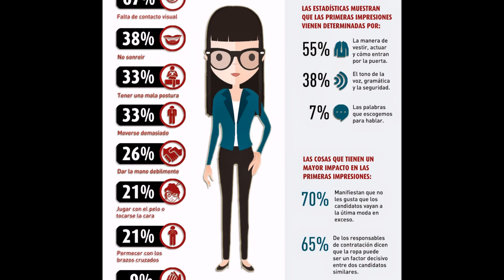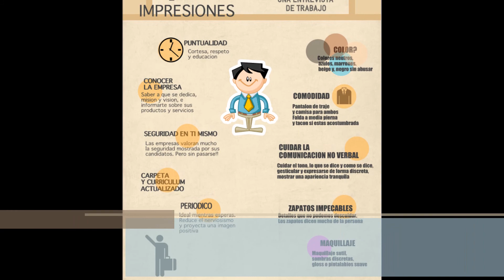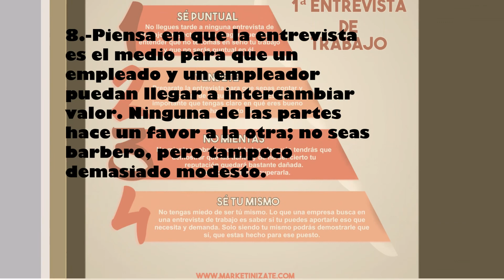TIPS PARA IR A UNA ENTREVISTA DE TRABAJO (SIGAN ME EN MIS REDES SOCIALES)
Hola amigos los invito a ver este video muy entretenido